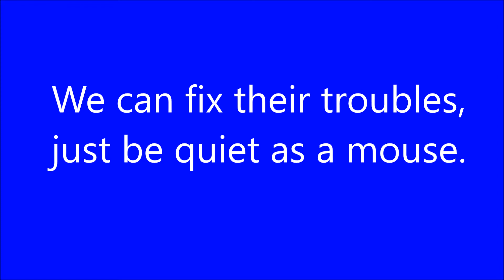Hamtaro - Hamtaro Opening Theme Lyrics